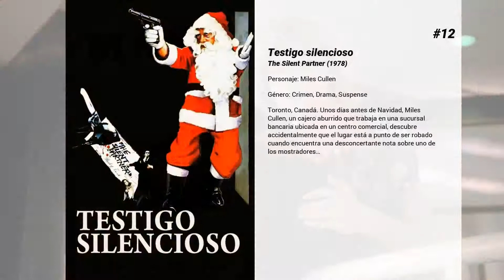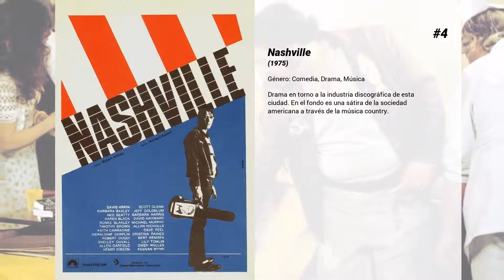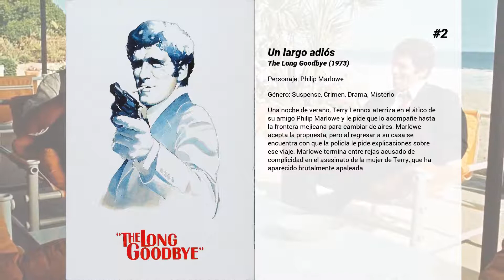Las mejores películas de Elliott Gould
Bienvenido a... ¡Las mejores películas de Elliott Gould! En nuestro canal encontrarás centerares de TOPS y rankings de las mejores películas de todos los géneros, actores y nacionalidades.

15. Capricornio Uno
El mundo entero está presenciando el primer viaje tripulado a Marte sin saber que se trata, en realidad, de un simulacro. Los tres astronautas designados para la misión se ven obligados a participar en la farsa, porque sus familias están amenazadas. El fraude parece funcionar hasta que un técnico de la NASA se da cuenta de que está sucediendo algo extraño y, con la ayuda de un periodista amigo suyo, decide investigar...

14. Ocean's 8
Debbie, exconvicta hermana de Danny Ocean será la líder de un nuevo equipo de ladrones profesionales. Con la ayuda de su mano derecha planearán robar un valioso collar que está en manos de un malvado galerista.

13. M.A.S.H.
M.A.S.H. narra las aventuras de dos cirujanos del ejército destinados a una unidad móvil médica en Corea durante la guerra. Tanto ellos como su equipo de enfermeras se toman el trabajo muy en serio pero, en su tiempo libre, las bromas constantes y la ironía hacen más llevadera la situación.

12. Testigo silencioso
Toronto, Canadá. Unos días antes de Navidad, Miles Cullen, un cajero aburrido que trabaja en una sucursal bancaria ubicada en un centro comercial, descubre accidentalmente que el lugar está a punto de ser robado cuando encuentra una desconcertante nota sobre uno de los mostradores…

11. Ruby Sparks
Los directores de "Little Miss Sunshine" relatan la historia de un escritor que se enamora de uno de sus personajes femeninos. Calvin Weir-Fields (Paul Dano) había sido un niño-prodigio, cuya primera novela había tenido un gran éxito. Pero, desde entonces, sufre un sistemático bloqueo creativo agravado por su deprimente vida amorosa. Finalmente, consigue crear un personaje femenino, Ruby Sparks (Zoe Kazan), que acaba materializándose y compartiendo la vida con él.

10. La película de los Teleñecos
Después de un accidental encuentro con un cazatalentos, la Rana Gustavo (llamada René en Latinoamérica) se dirige a Hollywood para convertirse en una estrella del espectáculo. A lo largo del camino, se unen a él el fabuloso Fozzie, el gran Gonzo y la deslumbrante cerdita Peggy con la ilusión de convertirse también en grandes estrellas del cine. Pero sus esperanzas se desvanecen cuando Gustavo cae en las garras de un magnate de la comida rápida que pretende promocionar su negocio de ancas de ranas fritas...

9. And the Oscar Goes To...
Un documental que recorre la historia de los premios de la Academia.

8. El juego de Hollywood
Griffin Mill, productor cinematográfico de Hollywood, recibe amenazas escritas de un guionista al que rechazó un proyecto. Intentan llegar a un acuerdo, pero tras una terrible discusión, Griffin lo mata. Dada la crisis económica por la que atraviesan los estudios, estos harán todo lo posible para que eluda la responsabilidad de los hechos.

7. Un puente lejano
En septiembre de 1944, alentados por el éxito de la invasión de Normandía, los aliados emprendieron con determinación la operación "Market Garden", un arriesgado plan para poner fin lo antes posible a la guerra, invadiendo Alemania y destruyendo la industria bélica de Hitler. La clave era conquistar varios puentes por los que pasarían las tropas. No obstante, las estrategias en el campo de batalla, combinadas con los errores del servicio de información, la mala suerte y un clima, si cabe, peor, condujeron la operación a un desenlace inesperado.

6. Little Murders
Historia de un tranquilo neoyorquino (Elliott Gould), fotógrafo de profesión, que comienza a darse cuenta de lo violento que es el mundo que le rodea. (FILMAFFINITY)

5. Electric Boogaloo, la loca historia de Cannon Films
¿Qué tendrá la Cannon para inspirar no uno, sino dos documentales? La respuesta es fácil: cinefilia sin complejos, descaro y dos cerebros, Menahem Golam y Yoram Globus, más grandes que la vida. Si The Go-Go Boys se centra en la tormentosa relación entre los dos primos, Electric Boogaloo analiza las demenciales estrategias publicitarias con que la productora sacudió los cimientos de Hollywood.

4. Nashville
Drama en torno a la industria discográfica de esta ciudad. En el fondo es una sátira de la sociedad americana a través de la música country.

3. Ocean's Eleven. Hagan juego
Danny Ocean es un carismático ladrón que, tan sólo 24 horas después de cumplir una larga condena en prisión, ya está planeando su próximo delito. Su objetivo: realizar el mayor atraco de casinos de la historia. Para ello formará un equipo de once hombres, cada uno de ellos el mejor en su campo.